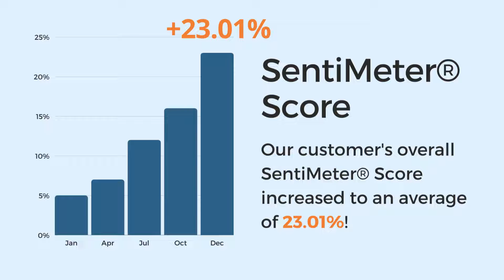DONNA 2021 Year in Review5